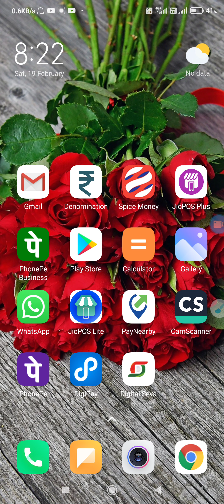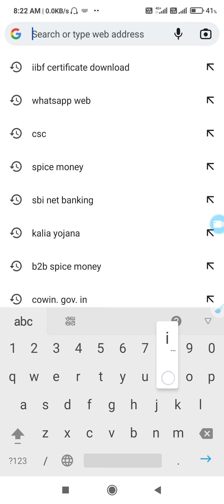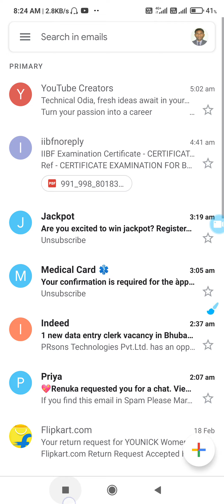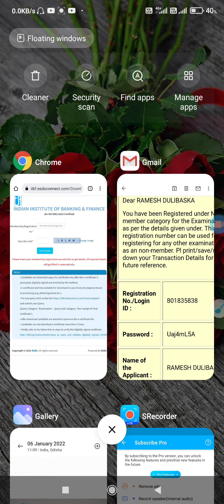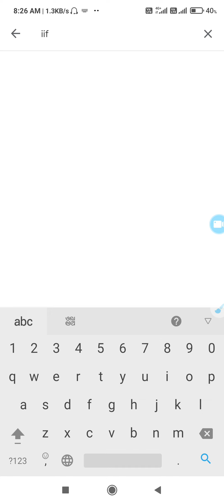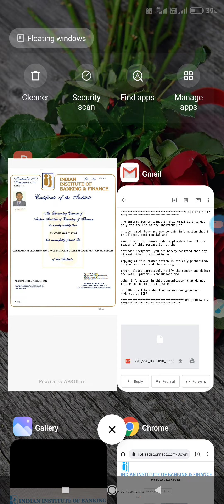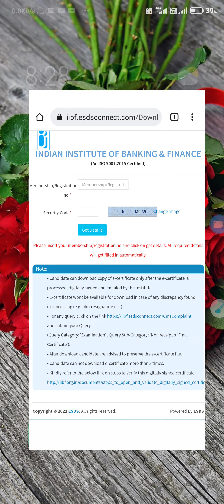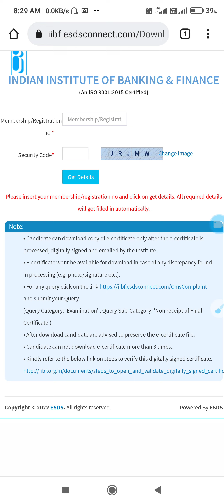IIBF Certificate Download Online